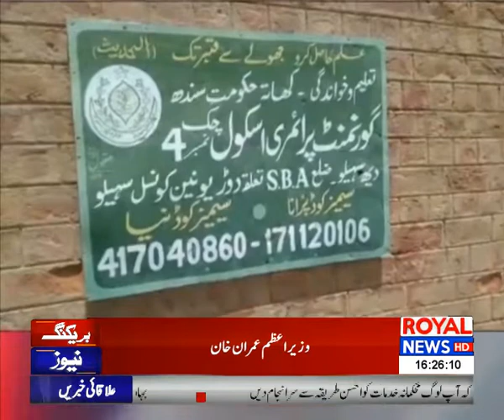District News Bulletin | 4 PM | 07 July 2021 | Royal News